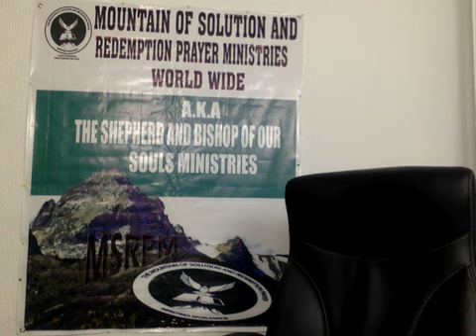CAST OUT THAT ENVIOUS SPIRIT NOW BY APOSTLE EMMANUEL OBAZELE